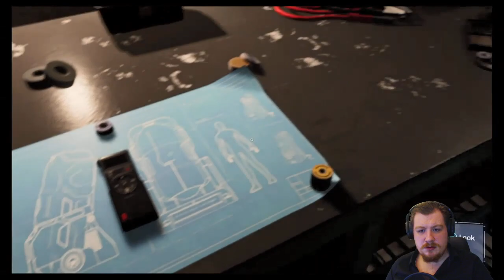Let's Play Marvel's Spider-Man PS4 | Part 10 - Silver Lining DLC | Blind Walkthrough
Be Spider-Man

About me:

I am a variety streamer from Germany, who likes story heavy games. I play all sorts of games, from new to old, from fast to slow. While playing games i like to immerse myself into the characters and the narrative and take in the atmosphere as much as possible.

It is important to me to foster a welcoming and positive community based around the common interest in video games.

Feel free to interact with me in the comments, in live chat or on Discord.

Only rules: Be respectful and have fun! :)